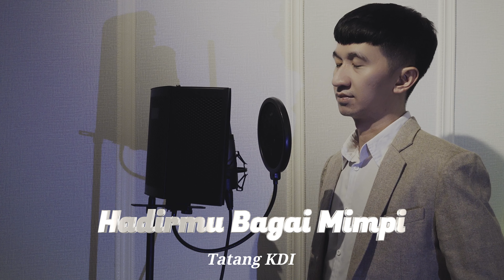Hadirmu Bagai Mimpi ~ Tatang KDI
Lagu ini diciptakan oleh Fauzi Bima dan di cover oleh Tatang KDI, untuk Aransemen,Take Vocal dan Video saya sendiri ya Aco Ahfar hehe silahkan menikmati

Lirik
Kau yang pertama
Membuka hatiku
Kau buatku merasakan
Indahnya jatuh cinta
Hadirmu, Kasih
Bagai dalam mimpi
Yang datang mengganggu tidurku
Sepintas bayangmu tiada

Yang kita lalui
Selalu ku ingat
Selalu terbayang
Selama-lamanya
Impian, harapan
Bersama denganmu
Kini semua hilang
Dan dirimu t'lah pergi
Tak mungkin kembali
Hadirmu, Kasih
Bagai dalam mimpi
Sepintas bayangmu tiada